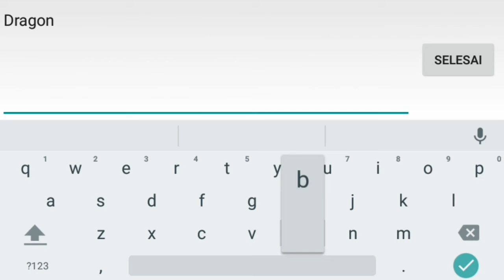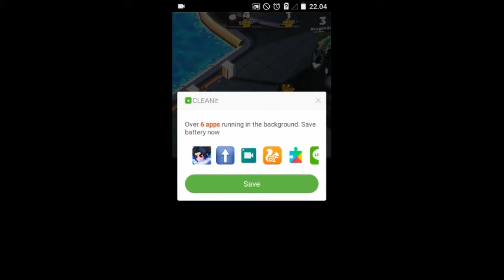Mobil Naga Dragon ball 😱|| Crash of Cars MOD #3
Anjay naga nya bisa terbang 👏😅

Thank yang udah nonton